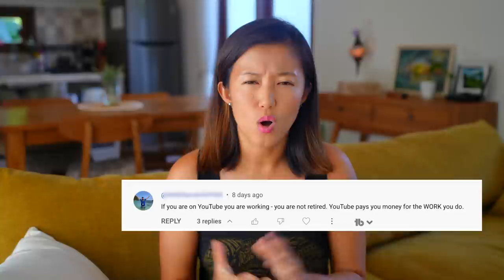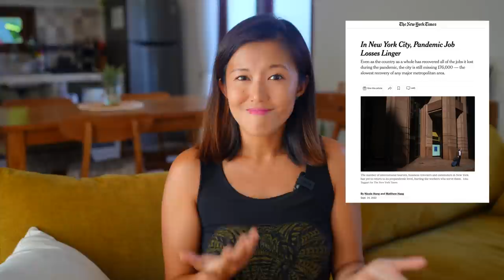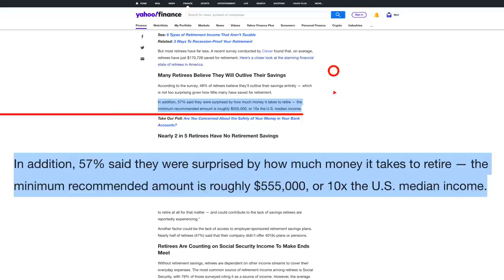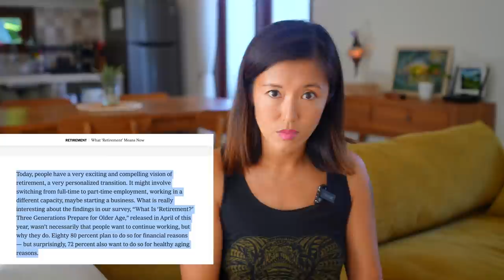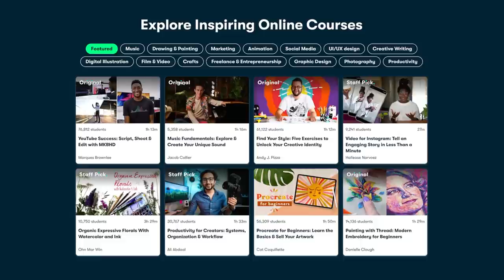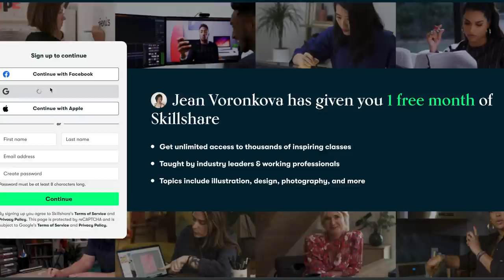Think Retirement = 🚫 Work? You may NEVER retire. Do THIS instead.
Retirement = 🚫 Work is a delusion that keeps you from retirement. Here's what to do instead.

0:00 - Why you may NEVER retire
1:17 - Traditional No-Work Retirement
2:37 - Too expensive to retire
3:38 - Reality
4:27 - It’s actually a good thing
5:46 - Evolution
6:01 - Retirement=No Work Forever is a delusion
7:17 - Work longer, then go back to work in the end?
8:33 - What to do so you’re not stuck on the grind till you’re 120…
13:24 - Ultimately, this is the plan

Thank you all for all the 💕 & interest. We try our best to respond to each one of you BUT I would NEVER message you to ask for money or "investments" or leave my personal number out there online. PLEASE BE WARY of the impersonators/scammers👹 in the comments pretending to be me and do not fall for their scams!